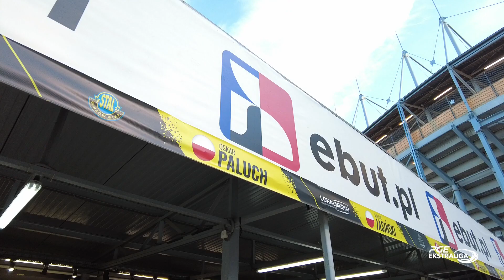Mój Team - Oskar Paluch (MOJE BERMUDY STAL Gorzów)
Mistrz świata w klasie 250cc 2021, złoty medalista Pucharu Europy 250cc 2021, Oskar Paluch to kolejny zawodnik z cyklu Mój Team, w którym przedstawiamy pracę żużlowców i ich mechaników zza kulis.

- W moim teamie znajduje się p. Paweł, Mikołaj i mój tata. Mikołaj zajmuje się przednią częścią motocykla, czyści motor i doprowadza go do stanu użytkowania. Pan Paweł zajmuje się doradzaniem i przełożeniami, a więc tylną częścią motocykla. Obserwuje to co się dzieje. Tata doradza, obserwuje, jest głównie motywatorem - powiedział Oskar Paluch.

FIM Speedway Youth World Champion 2021, winner of European 250cc Youth Speedway Cup 2021, Oskar Paluch is hero of another episode from My Team cycle in which we're presenting work of riders and their mechanics from backstage.